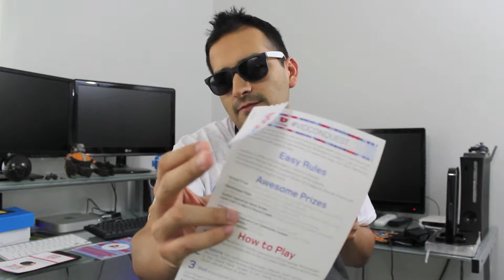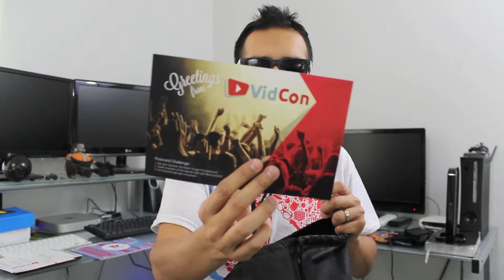VidCon 2013 Day 1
Alright, first day at VidCon. Nothing really happened all that much since I didn't have an industry pass but it was still soooo exciting to get registered and some awesome VidCon swag. Peace out!